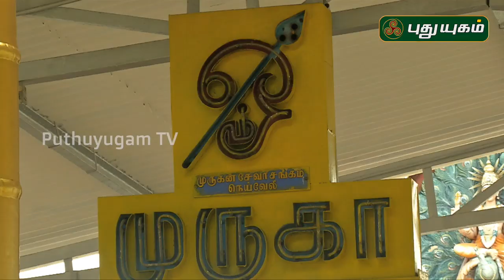Aalayangal Arputhangal | PROMO | 21/10/2019 | PuthuyugamTV